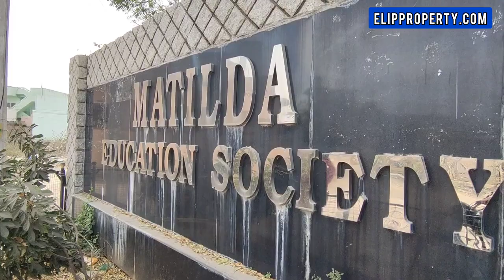1 ACRE COMMERCIAL LAND SCHOOL CAMPUS FOR SALE DIRECT OWNER HYDERABAD ELIP PROPERTY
Thriving Educational Institution for Sale..

Unlock the doors to a promising business opportunity with our esteemed school, established in 1991 and boasting a legacy of excellence in education. Conveniently located in Konda Mallepally town, just 80 kms from the Outer Ring Road on the Nagarjuna Sagar Dam highway, this institution is ready to continue its journey of shaping young minds.

Key Features:

🌟 Brand Recognition:

A well-established brand name in education, known for academic excellence.
🏫 State Recognition:

Recognized by the Telangana State Government up to Class X, ensuring credibility including hostel facility.
🏢 Infrastructure:

Spacious built-up area of 28,000 sq ft on a 1-acre, 4840 square yards prime location facing north. School gate facing East .
Sturdy G+1 construction with 19 classrooms 24 x16 size, and a large exam hall and library facilitating effective teaching.
Separate hostel block, fully furnished and kitchen with steam equipment.
🚌 School Bus:

Included in the package, ensuring seamless transportation for students.
⚡ Generator:

A reliable generator to ensure uninterrupted power supply, supporting day-to-day operations.
🛋️ Furniture:

All furniture included, providing a ready-to-go learning environment for students.
🌳 Ample Playground:

A spacious playground for physical activities, sports, and recreation.
📅 Established Legacy:

In operation since 1991, with building construction completed in 2004.
📍 Strategic Location:

Strategically located in Konda Mallepally town on the Nagarjuna Sagar highway, offering easy accessibility.
3 sides road exposure, with the school gate facing east for a welcoming entrance.
💡 Investment Opportunity:

An excellent business investment with potential for growth and expansion.
Price: ₹12 Crores (Negotiable)
📞 Contact Now to Secure Your Future in Education:

Don't miss out on this golden opportunity to invest in the future of education. Act now, and let the legacy of quality education continue.